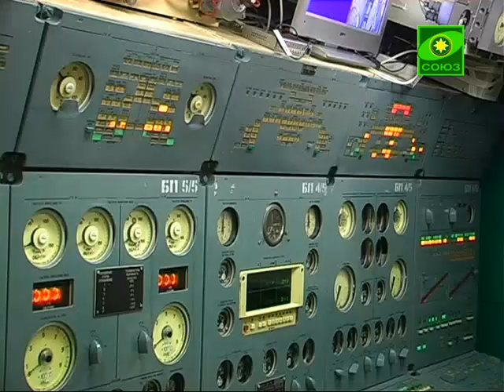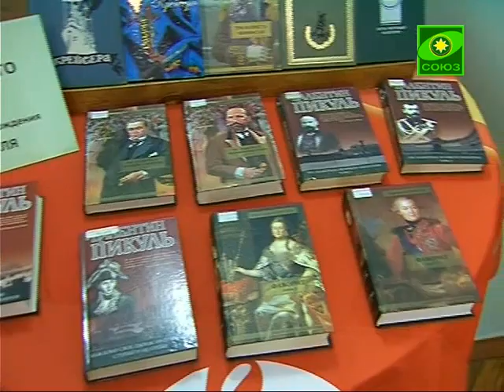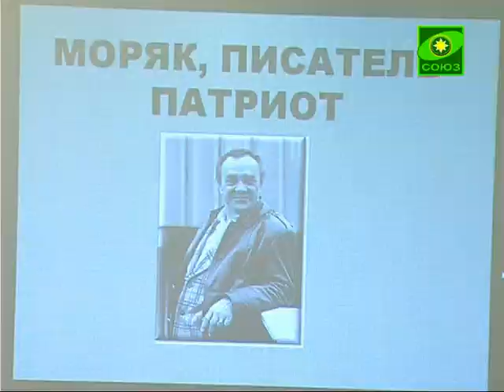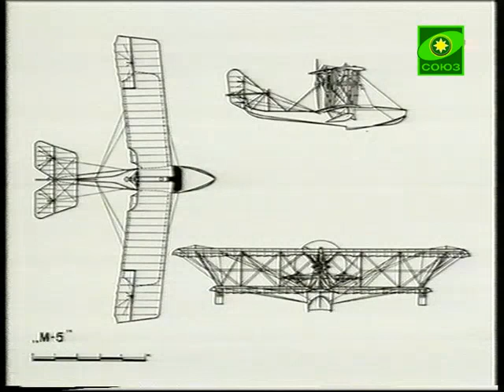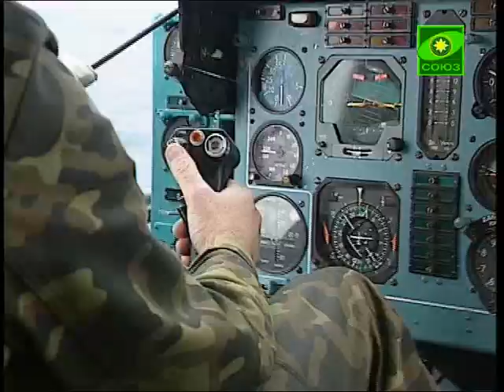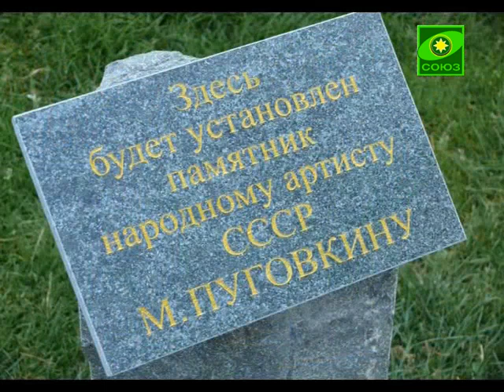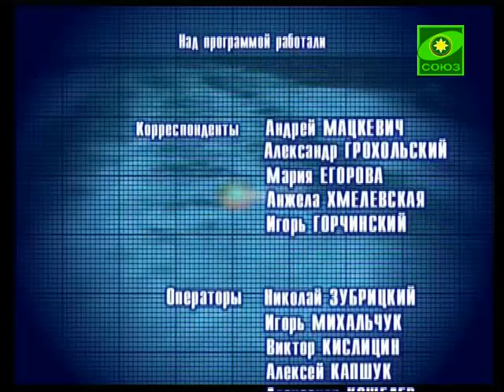Отражение. Выпуск от 26 июля